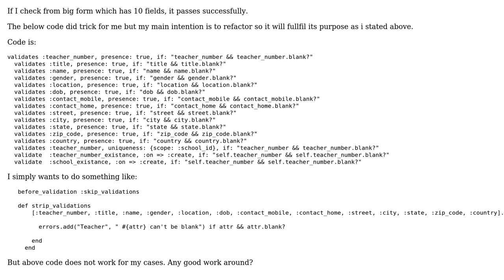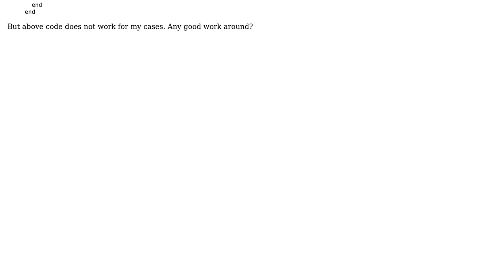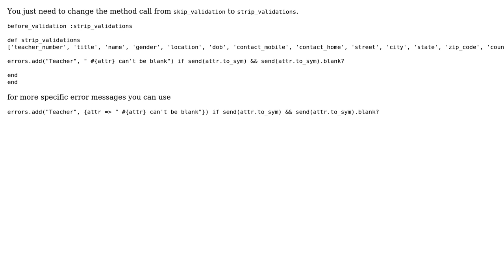Code Review: Validating only attributes that are present in a form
With thanks & praise to God, and with thanks to the many people who have made this project possible! | Content (except music & images) licensed under CC BY-SA | Music | Images & others | With thanks to user Pardeep Saini user LearningROR and the Stack Exchange Network Trademarks are property of their respective owners. You are responsible for your own actions.